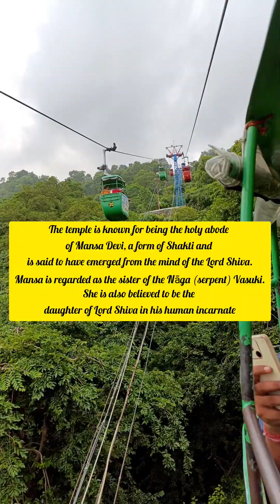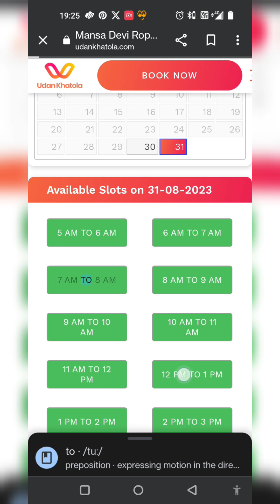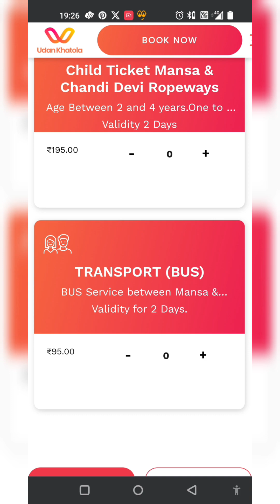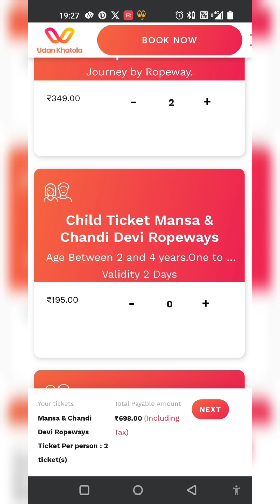How to book Ropeway for Mata Mansa Devi ji Temple online/ Offline